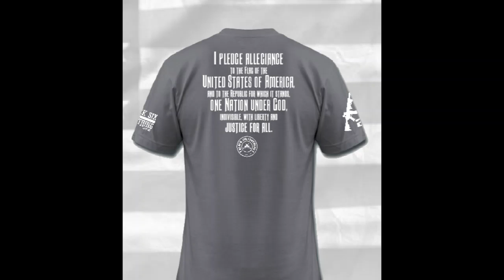Black Six Clothing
We are a veteran owned and operated clothing company that specializes in the most comfortable apparel you will ever wear. Our products are customer tested and customer approved. We often send free pre-production products to customers asking for feedback on the comfort, look, and performance of our products before we offer them to the public for sale. IF IT IS NOT CUSTOMER APPROVED – IT IS NOT SOLD.